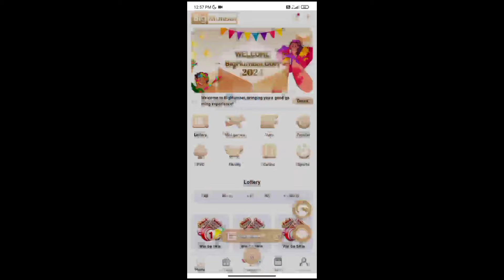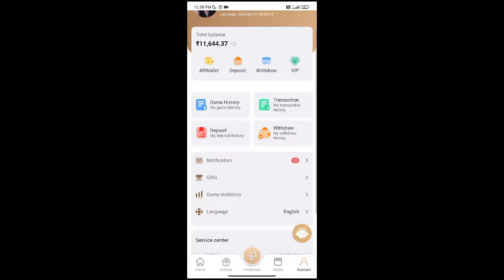Region top 5 Hard Lobby 🤯1 Vs 10 Over Power Game Play💥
இந்த App களில் Invest செய்வது உங்கள் Own Risk,நானோ என் Youtube Channal லோ பொறுப்பேத்து கொள்ள மாட்டோம்..

🔴🟢 BIG MUMBAI APP LINK 👇👇🤑